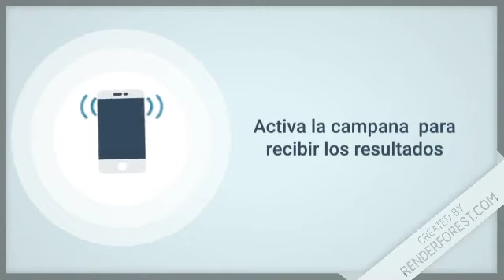Lotería Real resultados de hoy 02 de Agosto del 2019 en República Dominicana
Resultados de la Lotería Real de hoy 02 de Agosto en Todas las Loterías de República Dominicana

Lotería Nacional con sus sorteos:
-  GanaMás
 - Juega + Pega +
 - Lotería Nacional

Lotería Leidsa con sus sorteos:
-  Loto Pool
-  Super Kino TV
- Quiniela Leidsa
- Loto
- Loto Más

 Lotería Real con sus sorteos:
- Loteria Real
-  Loto Real

Lotería Loteka con sus sorteos:
- Loteria Loteka
-  Mega Chances
-  Mega Lotto

Loterías Americanas con sus sorteos:
-  Loteria NewYork
-  Quiniela New York 07:30
-  Mega Millions
-  PowerBall